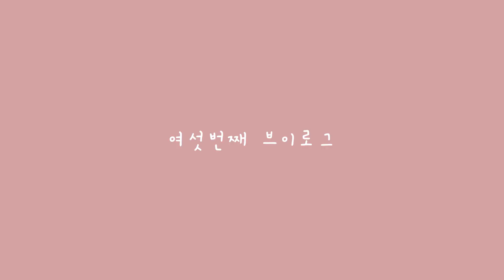vlog │홈메이드 식빵에 잼 발라먹기, 거제도 겨울바다, 외도널서리카페, 토마호크 먹기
😊자막 작성에 도움을 주실 분은 환영합니다 !! 혹시 잘못된 곳이 있다면 수정 부탁드려요^^